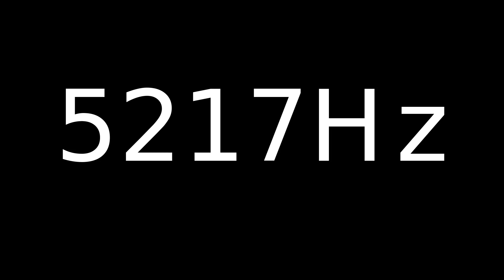Speaker Sound Test 5217Hz